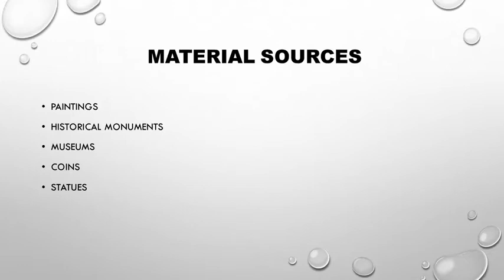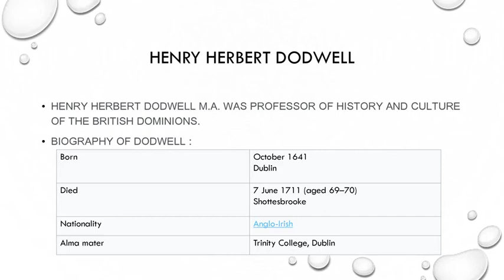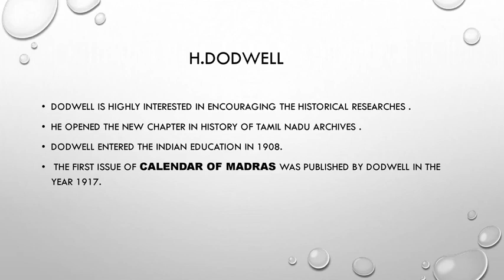Material sources 1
Samacheer Social Science 8th std Material sources-( Advent of the Europeans)